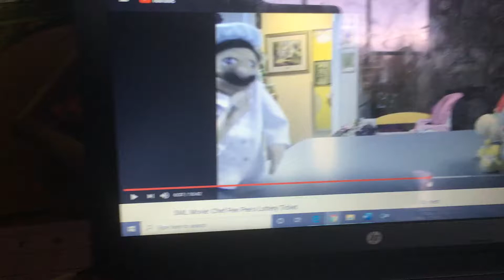My message to the amazing world of gumball regular show spongebob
um what is Godzilla?